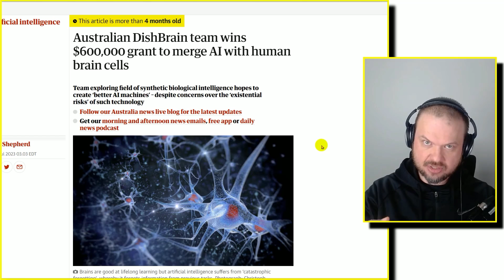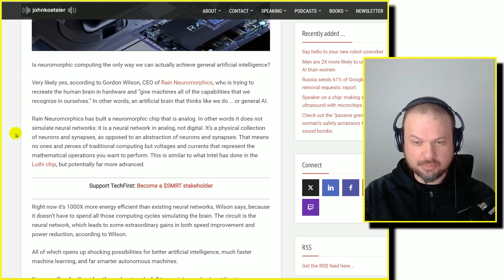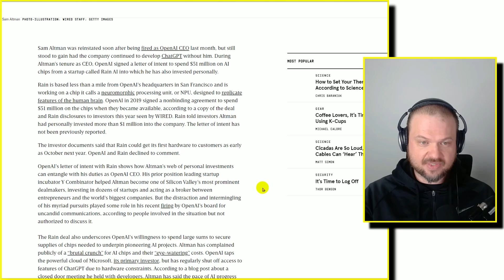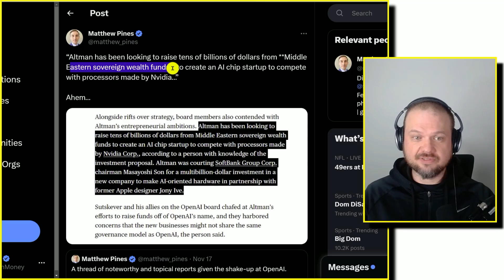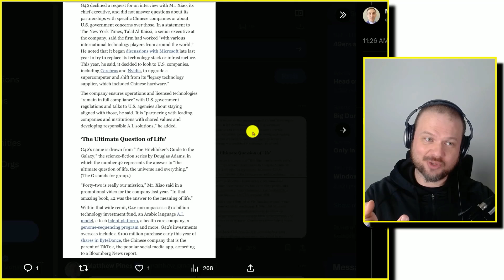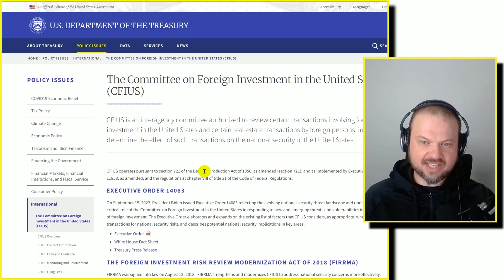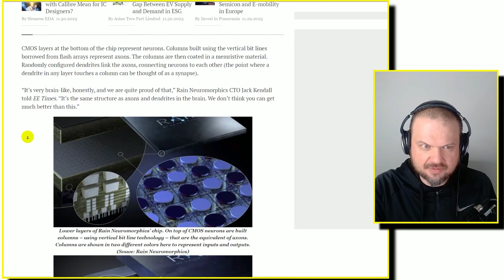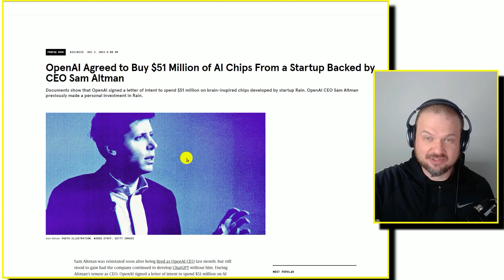Sam Altman's Brain Chips | Rain Neuromorphic Chips | UAE Funds and US National Security and Q*